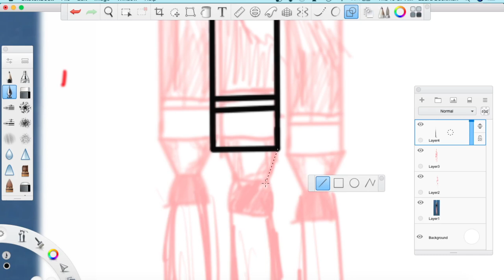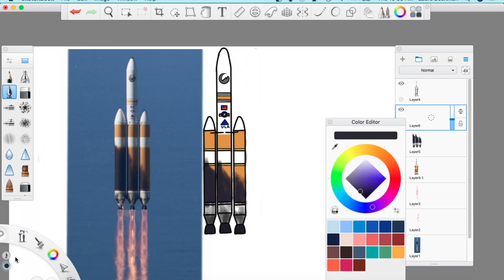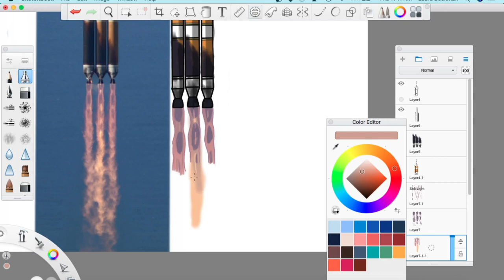Delta IV Heavy Launch TImelapse Drawing